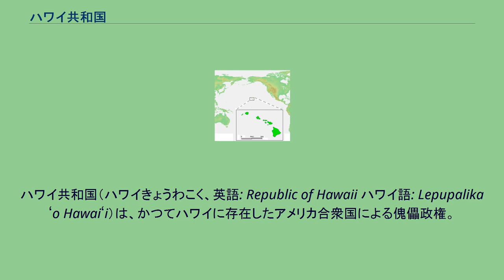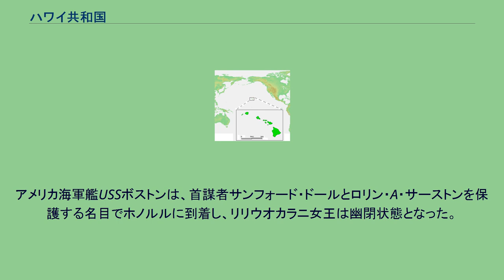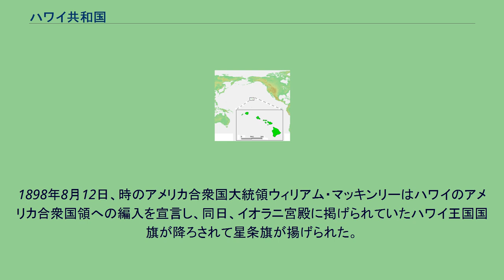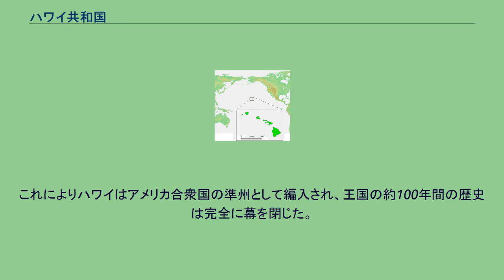ハワイ共和国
ハワイ共和国（ハワイきょうわこく、英語: Republic of Hawaii ハワイ語: Lepupalika ʻo Hawaiʻi）は、かつてハワイに存在したアメリカ合衆国による傀儡政権。
サンフォード・ドールなどアメリカ移民がカラカウア王朝に対して革命を起こして成立させ、ハワイ準州 (Territory of Hawaii) を経てハワイ州としてアメリカ合衆国の構成国の一つへと完全に併合された。
ハワイ王国にアメリカ合衆国からの入植者が増え、サトウキビ栽培や輸出などによって経済的にも力をつけはじめると、より親米的な政治を求める声が特に経済界から強くなった。
1887年にクーデターが起こり、カラカウアは修正憲法（銃剣憲法）の成立を承認せざるを得なくなったが、この修正憲法によって国王の権限は制限され、ハワイ王国は対米従属を余儀なくされた。
ハワイ王国の滅亡はこれに始まる。
1893年1月16日、アメリカ合衆国と関連の深いサトウキビを扱う業者らがさらに親米的な政権を打ち立てるため、政権の転覆を計画した。
アメリカ海軍艦USSボストンは、首謀者サンフォード・ドールとロリン・A・サーストンを保護する名目でホノルルに到着し、リリウオカラニ女王は幽閉状態となった。
1月17日、ドールはハワイ臨時政府を打ち立て、王政の廃止を宣言した。
このとき大日本帝国は在留邦人保護の名目で巡洋艦浪速（艦長東郷平八郎）などを送り女王の側近とのみ接触していることから、派兵を王国政府側からの要請であったとする説もある。
翌1894年7月4日、ドールはハワイ共和国の成立を宣言し、同国の最初で最後の大統領となった。
1895年1月に王党派による最後の大規模な武力蜂起が起きたが鎮圧され、1月16日にはリリウオカラニも私邸から大量の武器が発見されたという理由で逮捕され、廃位された。
ドールはハワイをアメリカ合衆国に併合する条約を作り、この条約が成立したときハワイ準州 (Territory of Hawaii) の初代知事に任命された。
1898年8月12日、時のアメリカ合衆国大統領ウィリアム・マッキンリーはハワイのアメリカ合衆国領への編入を宣言し、同日、イオラニ宮殿に掲げられていたハワイ王国国旗が降ろされて星条旗が揚げられた。
この時、古来のハワイ住民らは悲しみの声をあげたという。
これによりハワイはアメリカ合衆国の準州として編入され、王国の約100年間の歴史は完全に幕を閉じた。